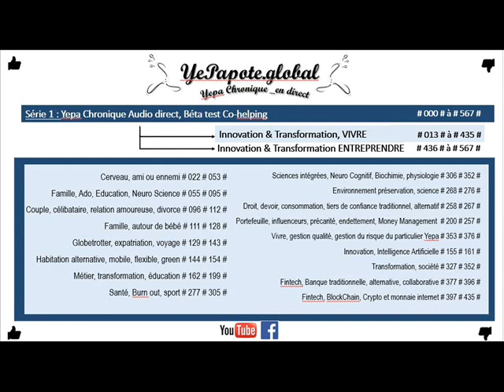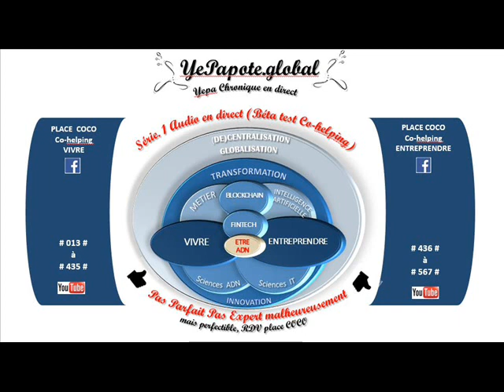#486# Le Portage Salarial : lots de risques opportunités ?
MISS YEPAPOTE ?